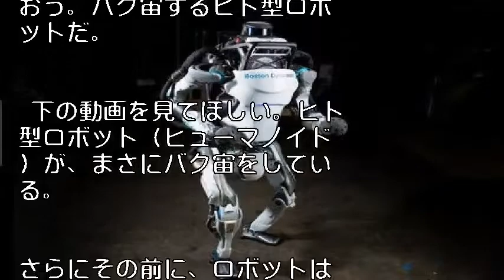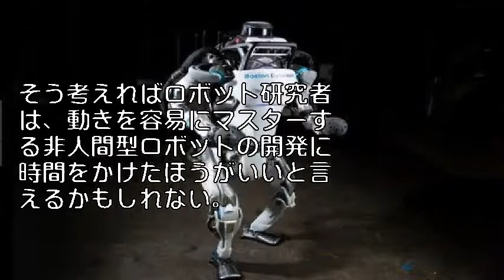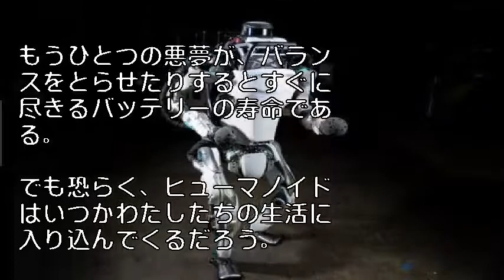ボストン・ダイナミクスのヒト型ロボットが、なんと「バク宙」するまでに進化した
ボストン・ダイナミクスのヒト型ロボットが、なんと「バク宙」するまでに進化した（動画あり）

PHOTOGRAPH COURTESY OF BOSTON DYNAMICS

ソフトバンクが2017年6月に買収したボストン・ダイナミクスが、なんと「バク宙」するヒト型ロボットをつくりあげた。

その進化は、歩いたり走ったりするにとどまらないのだ。論より証拠。記事中にある動画をご覧いただきたい。

驚異！人間型ロボットがバク宙する動画

ソフトバンクが2017年6月に買収したボストン・ダイナミクスの人間型ロボット「Atlas（アトラス）」が、いまや「バク宙」をするまでに進化した。

大事なことなのでもう一度言おう。バク宙するヒト型ロボットだ。

 下の動画を見てほしい。ヒト型ロボット（ヒューマノイド）が、まさにバク宙をしている。

さらにその前に、ロボットは台から台へと飛び移っている。

まるで二足歩行ロボットはそうするのが当たり前であるかのように──。

はっきり言っておこう。 ヒューマノイドにこんな動きができるなんて考えられない。

効率的な動きをする二足歩行ロボットをつくるのは非常に難しいのだ。

ましてや宙返りだなんて。

 四足歩行ロボットは、止まっているときも動いているときも、たやすくバランスをとって美しい動きをする。

しかしアトラスのような二足歩行ロボットは、2本だけの脚で、かさばる上半身のバランスをとらなければならない。

そう考えればロボット研究者は、動きを容易にマスターする非人間型ロボットの開発に時間をかけたほうがいいと言えるかもしれない。

ソフトバンクの資金で進化は止まらない？

しかし、現実にはアトラスや「Cassie（キャシー）」［日本語版記事］(これは人間というより鳥のように歩く）のような、二足歩行ロボットが開発されている。

わたしたちは人間に合うようにつくられた世界に住んでいる。だから人間のように歩くロボットを身の回りに置きたいような状況もあるだろう。

 例えば、汚染された核施設を探索しなければならないときには、階段やはしごを上ってヴァルヴを回すようなロボットが欲しくなる。

だからヒューマノイドの実現に向けた開発を進めるべきなのかもしれない。

その到達点があるとするなら、それがアトラスだ。

何年も開発が進められるうちに、アトラスはバク宙ができるようになっただけでなく、より軽く、より機敏になり、顔から倒れることなどなくなった。

倒れたとしても、いまでは自分で立ち上がることができるのだ。

だから将来、太った人間が行こうとしない場所にアトラスが行くようになることは、十分に予想できる。

特にボストン・ダイナミクスが、使えるお金をふんだんに持っている日本の超巨大企業ソフトバンクに買収されたいま、そう考える理由は大いにある。

とはいえ、バク宙をするアトラスは最高峰の特別な存在である。ヒューマノイドは、やはりまだ苦労している。

ひとつ苦手なのが、細かい動きをすること。

これはヒューマノイドにとって、超えるのが難しい障害だ。

よほど運がよくなければ、人間の手の動きを再現することは難しいだろう。

もうひとつの悪夢が、バランスをとらせたりするとすぐに尽きるバッテリーの寿命である。でも恐らく、ヒューマノイドはいつかわたしたちの生活に入り込んでくるだろう。

少なくともオリンピックくらいには参加してくるに違いない。